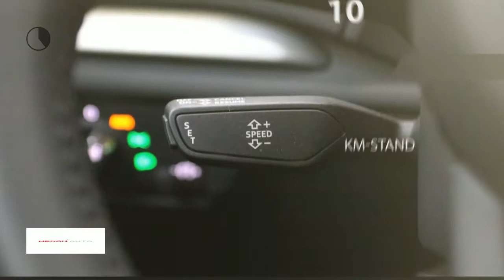Audi A3 1.0TFSI 116pk Limousine | Navi | LED | Smartphone interface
Gem. verbruik: 4,0 l/100km
Verbruik stad: 5,0 l/100km
Verbruik snelweg: 4,0 l/100km
Emissie: 106,0 g/km
Energielabel: B

Merk: Audi
Model: A3
Type: 1.0TFSI 116pk Limousine | Navi | LED | Smartphone interface
Bouwjaar: 2018
Vermogen: 116 kW
Cilinderinhoud: 999 cc
Aantal cilinders: 3
Brandstof: benzine
Uitstootklasse: euro 6
Transmissie: handgeschakeld
Gewicht (leeg): 1.160 kg
Max trekgewicht: 1.300 kg
Carrosserievorm: sedan (4 drs)
Kleur: grijs

Accessoires:
* Achterbank neerklapbaar (ongelijke delen)
* Airbags voor
* Airconditioning
* Alarmsysteem
* Anti blokkeer systeem
* Audi hold assist
* Audi sound
* Bestuurdersstoel in hoogte verstelbaar
* Blanke sierlijsten
* Centrale deurvergrendeling
* Climate control
* Cruise Control
* Hemel in stof zwart
* Hoofdsteunen achter
* In hoogte verstelbaar stuur
* LED koplampen
* Navigatiesysteem
* Parkeersensoren
* Radio
* Regensensor
* Smartphone interface
* Stoelen in hoogte verstelbaar
* Telefoon
* Toerenteller
* Traction control
Omschrijving:
Actiecode: DecemberDit betreft een rijklaarprijs, dus inclusief afleverkosten en 6 maanden BOVAG, Das Welt of Audi Selectie Plus garantie. Bij ons kunt u zelf kiezen hoe u een auto afgeleverd wil hebben. Vraag naar de voorwaarden. Voor meer informatie over deze occasion kunt u contact opnemen met Emile van der Lans (Audi). Rob Swinkels (VW/Skoda/Seat). Tom Rijnders (Occasionmanager) of Gerard de Boer (Bedrijfswagens) tel.

Aanbieder: